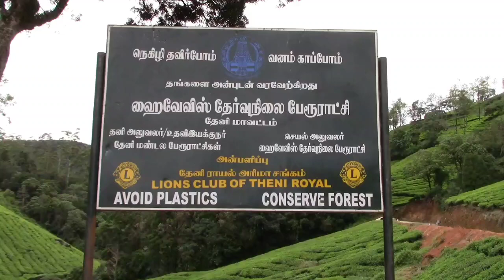Megamalai visuals Theni